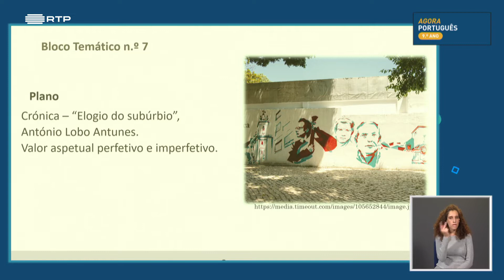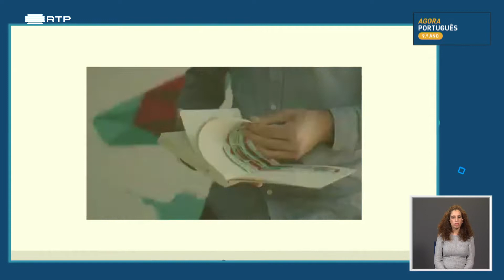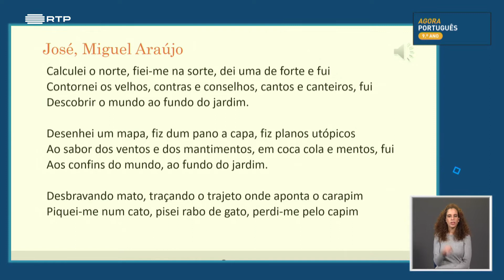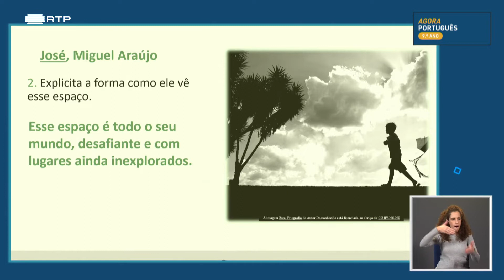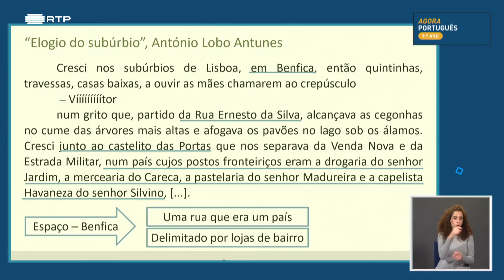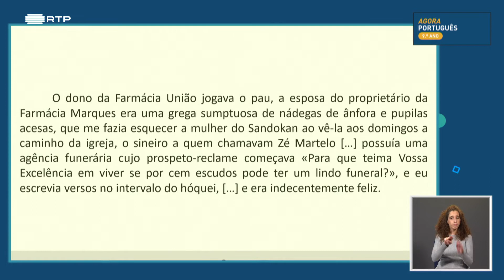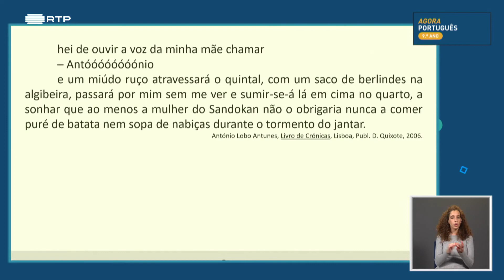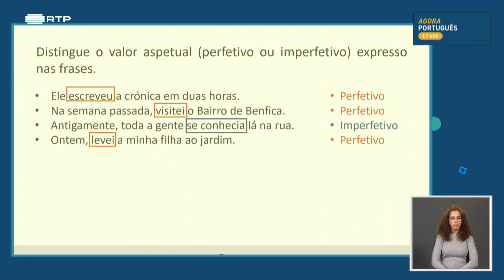葡萄牙初中九年级葡萄牙语课 , aula 7 "Elogio do subúrbio", António Lobo Antunes Valor aspetual perfetivo e i